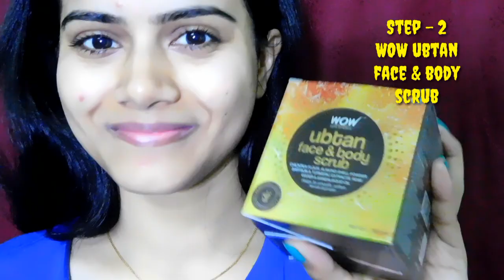WOW Ubtan Luxuriant Kit Review + Demo | Sayne Arju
WOW Skin Science Ubtan Face Wash - 100ml

WOW Skin Science Ubtan Face & Body Pack - 200ml

WOW Skin Science Ubtan Face & Body Scrub - 200ml

WOW Skin Science Ubtan Luxuriant Kit

Amazon http

BENEFITS
Brightens Skin Tone
Removes Pollutants
Restores Suppleness
Lightens Tan

Social Media Supporter
Chiku’s Store
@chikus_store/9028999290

 ubtan face pack
ubtan face mask
 ubtan mask
 ubtan for skin whitening
ubtan scrub
 ubtan body scrub
ubtan mask for acne
 skin
skin care
 skin care tips
 indian remedy
bridal face pack
bride
wow
wow skin science india